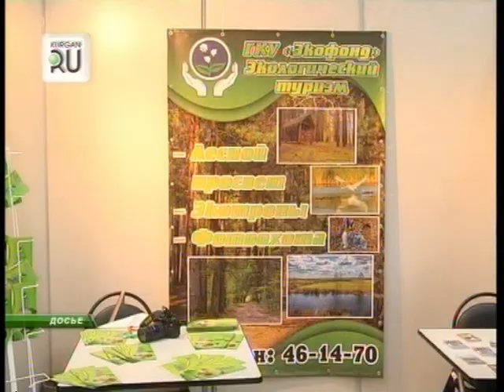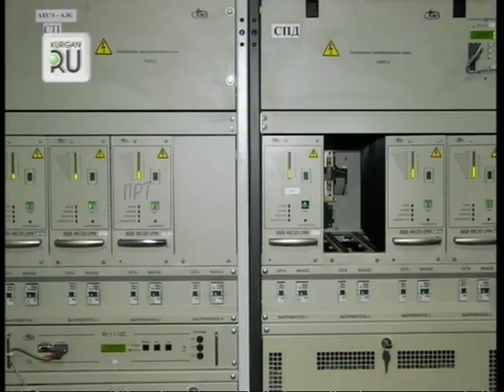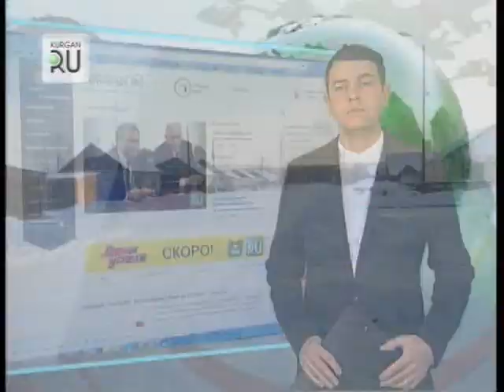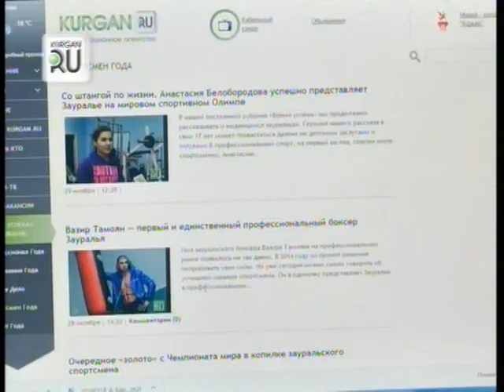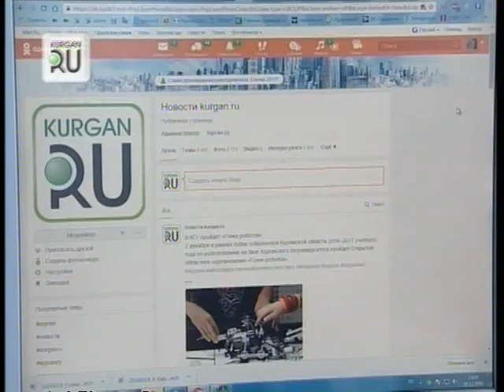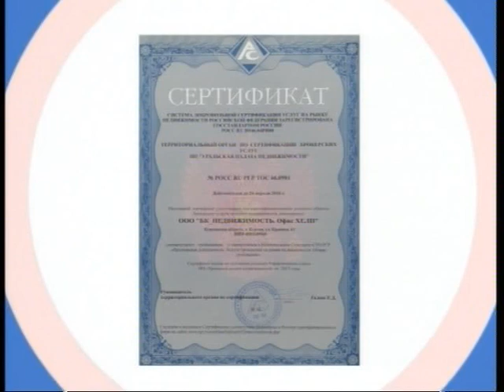Новости KURGAN.RU от 9 января 2017 года